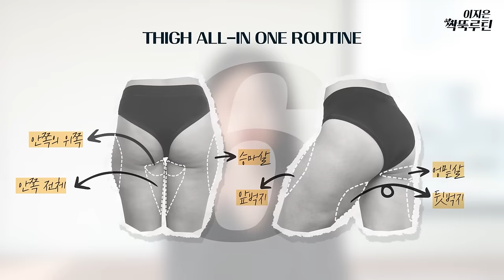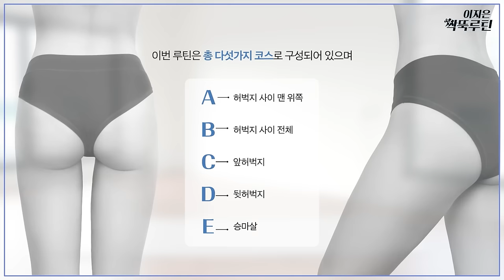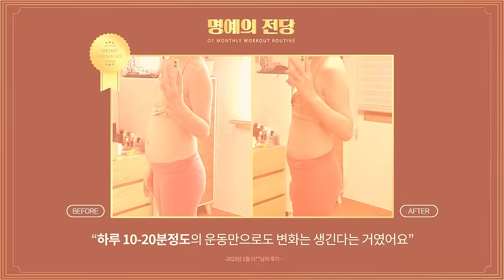허벅지 라인이 '가장 빨리' 바뀌는 ✨허벅지 올케어 루틴✨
싹뚝 시리즈/ 허벅지살 잘라내기
2023 매월 1일 오후 1시 [짧강효확 홈트루틴]

Chapter
00:00~ 인트로
01:43~ 운동 START
02:03~ A코스/ 허벅지 사이 맨 위쪽살 제거
07:06~ B코스/ 허벅지 사이 전체지방 제거
11:31~ C코스/ 볼록 앞벅지 이완 & 하체부종 제거
17:04~ D코스/ 뒷 허벅지 셀룰라이트 제거
20:45~ E코스/ 불룩 승마살 제거
26:37~ 아웃트로